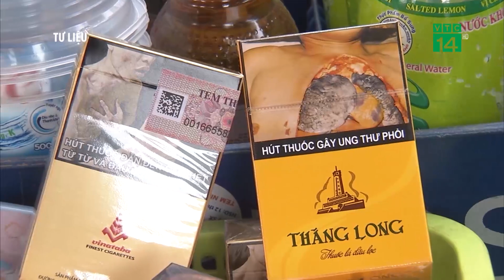Nghiện thuốc lá tăng nguy cơ nặng khi mắc Covid-19 | VTC14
VTC14 | NGHIỆN THUỐC LÁ TĂNG NGUY CƠ NẶNG KHI MẮC COVID-19
Theo các chuyên gia, người hút thuốc lá dễ mắc Covid-19 và khi mắc có nguy cơ diễn biến nặng hơn người không hút thuốc.